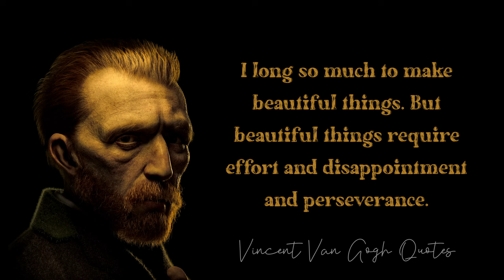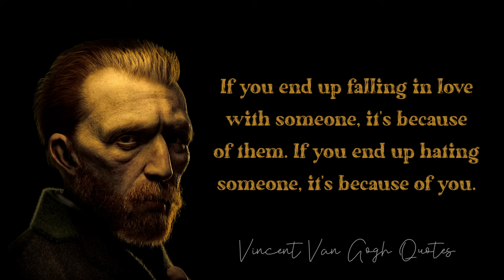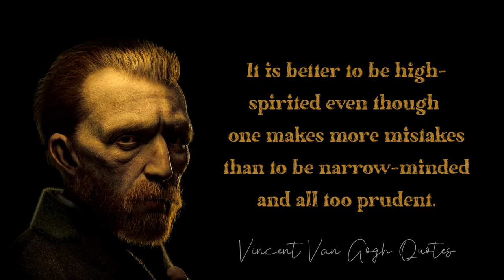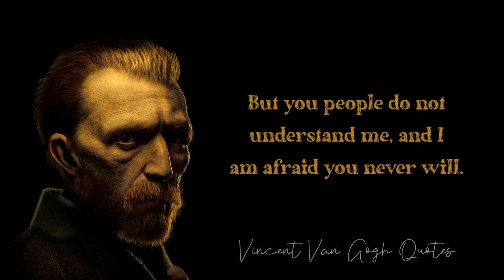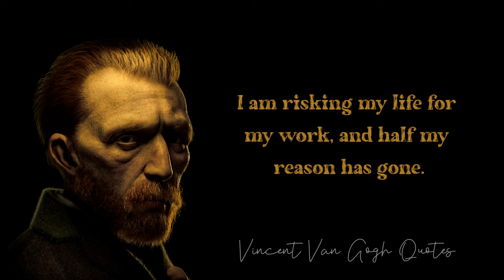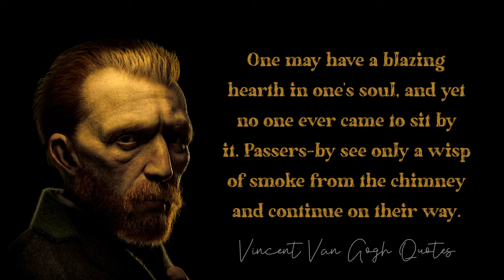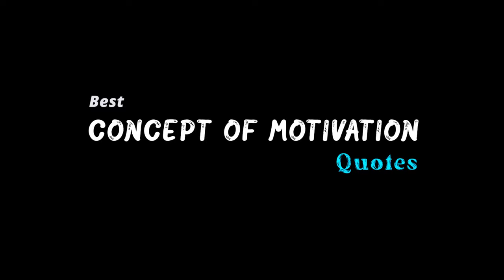Vincent Van Gogh Sayings: Artist Says About Life's Terrible - Van Gogh Quotes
Vincent van Gogh is a famous painter and his heart touching and deep meaning of quotes words are making a different perspective.

Van Gogh Captions
It included 62 famous Vincent Van Gogh Quotes in this video.